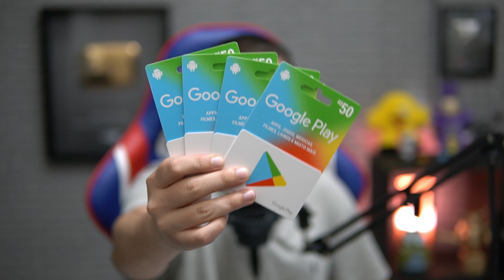LANÇOU O NOVO FREE FIRE! MUDOU TUDO!! MELHOR BATTLE ROYALE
LANÇOU NOVO FREE FIRE MUDOU TUDO , JOGANDO RANQUEADA DEPOIS DA GRANDE ATUALIZAÇÃO RIRIRIIR

 CLAN WAR.